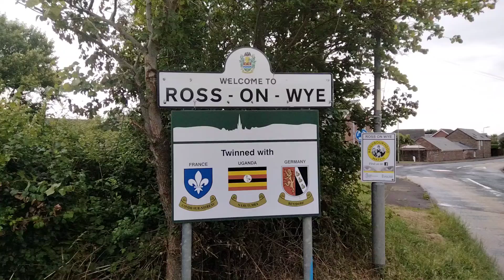Out for a Walk: Ross-on-Wye to Monmouth via Symonds Yat & The River Wye.